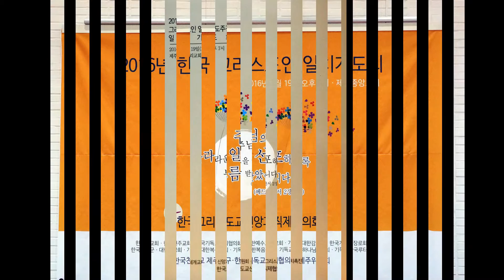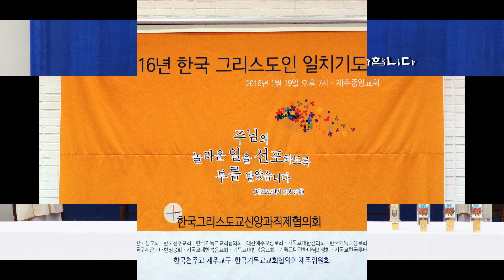2016년 그리스도인 일치기도회P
2016년 그리스도인 일치기도회P